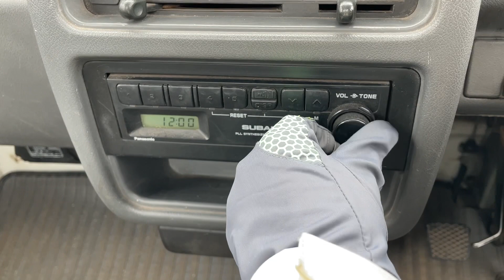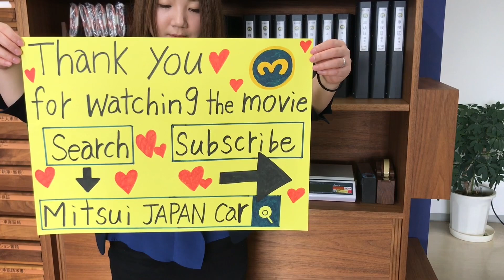Sold out 1998 Subaru sambar truck KS3-142912↓ Please Inquiry the Mitsui co.,ltd website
1998 SUBARU SAMBAR TRUCK
Very clean vehicle
A/C
Genuine low mileage 83100km
5speed manual
New tires